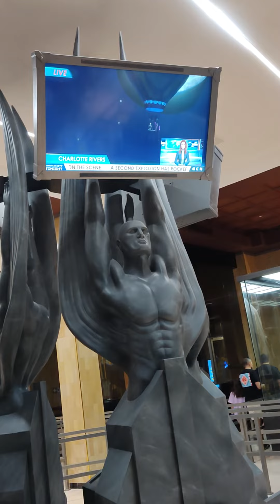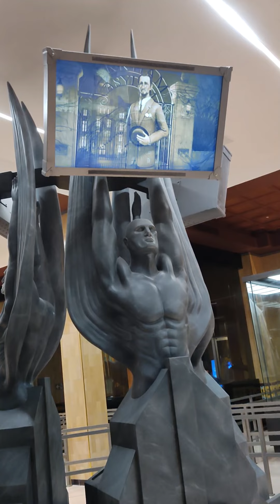Warner bros world Abu Dhabi c/ Fabiano Britto